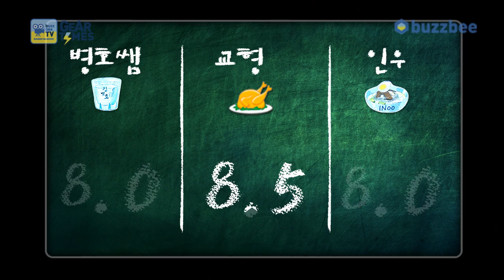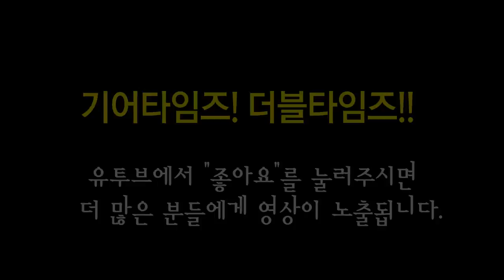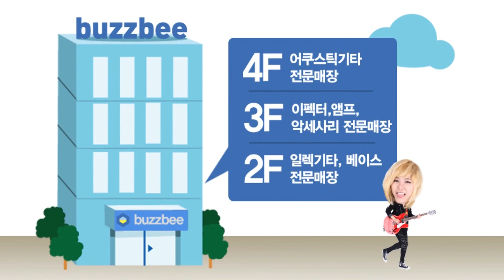와일드 오디오 Wylde Audio 일렉기타 War Hammer